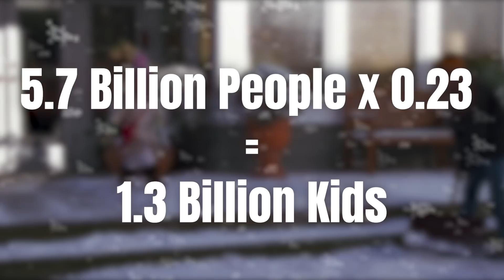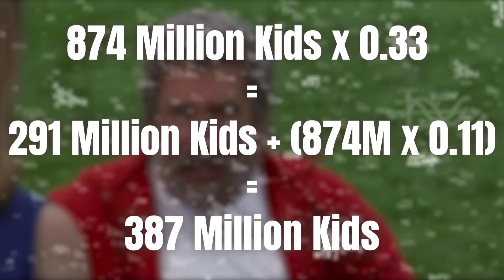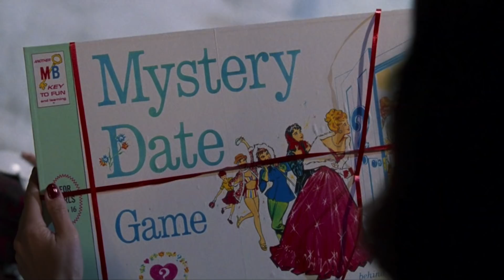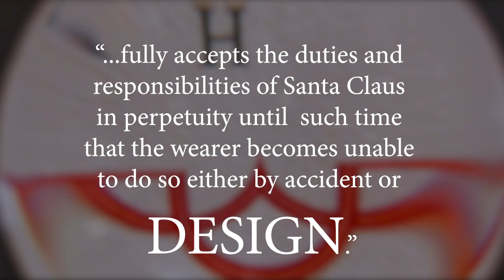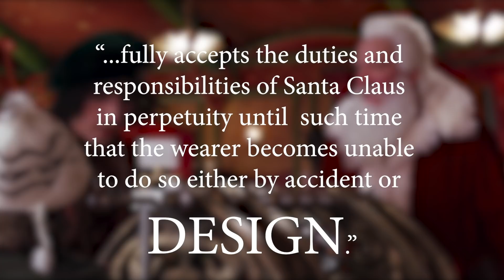We Ruined Santa With Math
'THE SANTA CLAUSE' is the heartwarming family tale of Tim Allen murdering Santa Claus which seems like a pretty good deal until you do some math and realize that single night of delivering presents lasts thousands of years thanks to Santa's magical time-stopping powers. Which makes us wonder, did Tim Allen actually kill Santa, or did Santa fake his death to escape from the endless torture of being Big Man Christmas? We investigate with Movie Math!

Join us Fridays at 3pm EST for brand-new Cracked shows and series!

Writer: Jordan Breeding
Editing: Jordan Breeding, Andy Sowar
Math Double-Checked By: Will Grier

00:00 - Intro
00:49 - It Takes Over A Millennium To Visit That Many Kids
03:11 - Santa's Diet Will Obliterate His Body
04:40 - Did Tim Allen Actually Kill Santa?
07:15 - Next YBOC Sneak Peek?